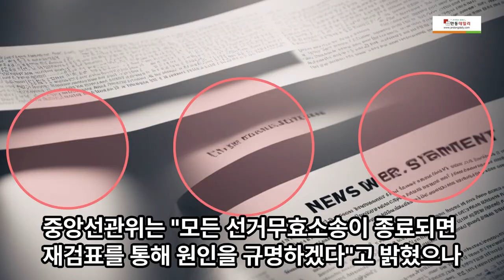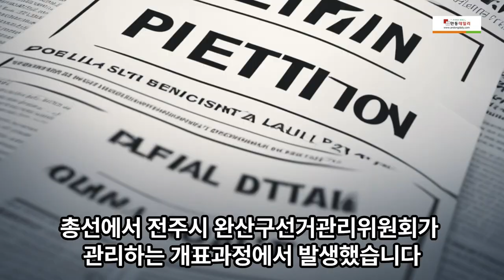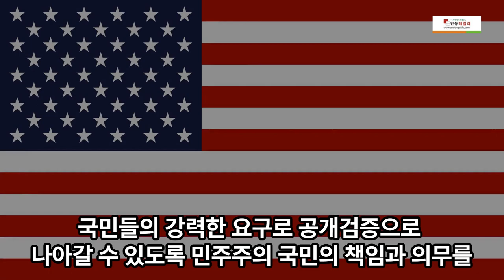전주 완산구 삼천3동 유령표 10매, 부정투표지 맞다는 전북선관위의 공문서 단독 입수 이다교 기자 "중앙선관위 난리났다!"